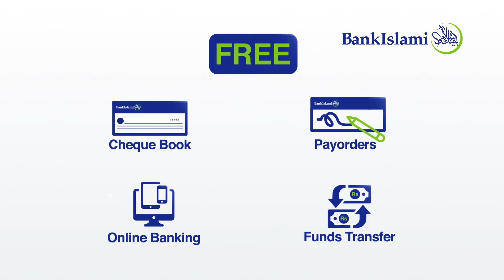BankIslami Free Services!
With 340 plus branches over 123 cities, BankIslami offers the following services absolutely free on all types of accounts:

1- Cheque Book
2- Pay Orders
3- Online Banking
4- Fund Transfer to any Bank in Pakistan (through branch counters)